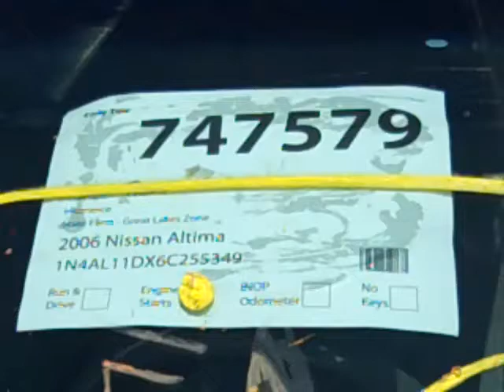SDA #747579 2006 Nissan Altima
This 2006 Nissan Altima is up for auction SDA #747579